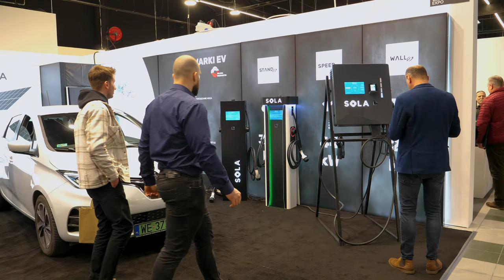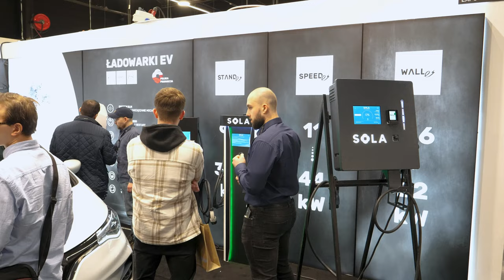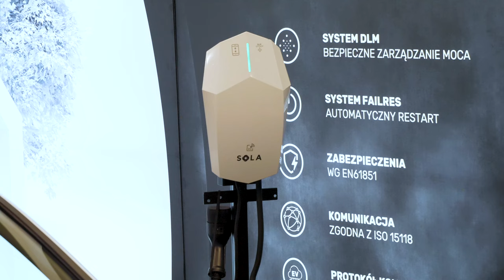Relacja z targów Warsaw HVAC Expo (Nadarzyn 1-3.03.23)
W dzisiejszym odcinku przedstawimy krótką relację z targów techniki grzewczej, wentylacji i klimatyzacji. Powiemy również nieco o stacjach ładowania pojazdów elektrycznych. Zapraszamy!